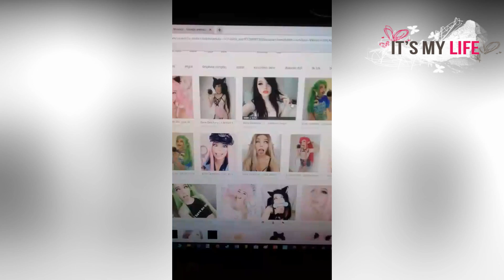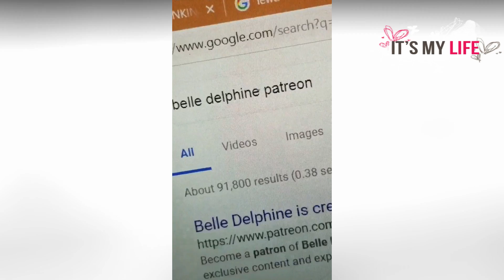🔥 Belle Delphine is Hot Tik Tok Compilation 🔥 ( Tik Tok Belle Delphine )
As a Comedy Videos team, we aim to you the most informative fascinating and engaging videos on YouTube.